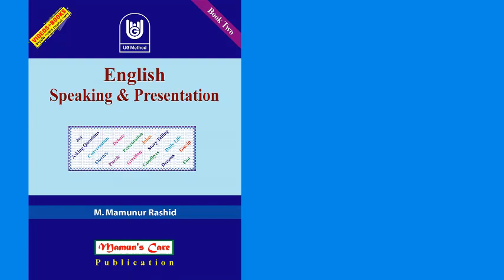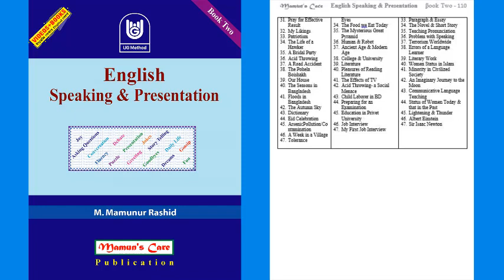Book Two 068